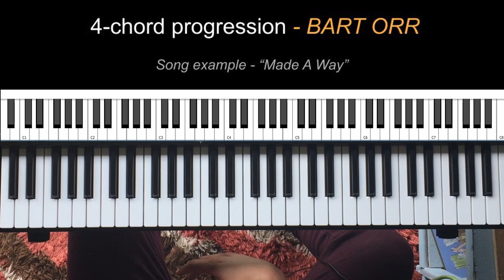Bart Orr Chord Progression - Made A Way (Beginner-Intermediate)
-- 10 of my personal favorite chords/runs.  Click below for the FREE video